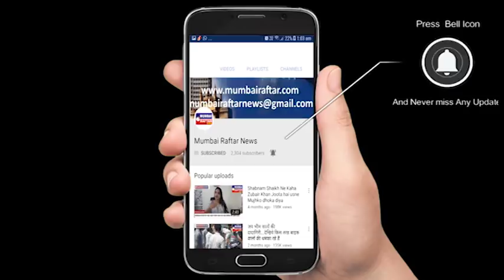SERIAL AGNIFERA WHY IS SHRISHTI SO SCARED IN A NEW LOOK